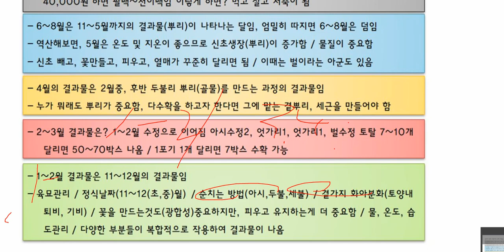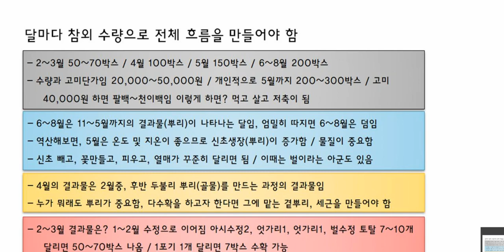참외달마다참외수량이존재합니다 #2~3월50~70박스 4월100박스 5월150박스 #6~8월200박스 수량과고미단가를계산하세요 누가뭐래도3~5월터트려야합니다